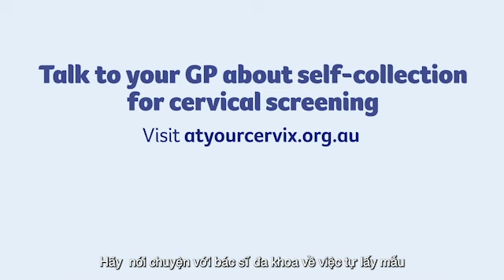Cervical self-collection Video 2 Vietnamese